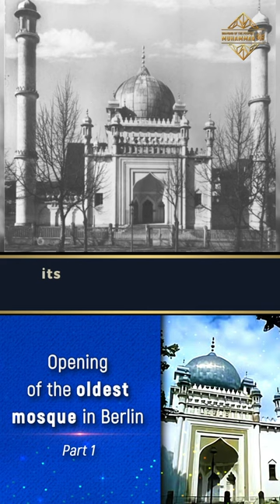The oldest mosque in Berlin was restored after 98 years!